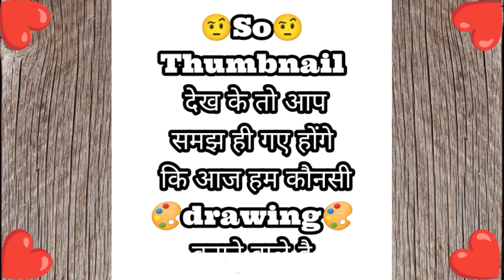अभी देखलो 😉😲 valentine's day cute couple | 2 minute drawing easy tutorial for kids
अभी देखलो 😉😲 valentine's day cute couple | 2 minute drawing easy tutorial for kids | I Love you art